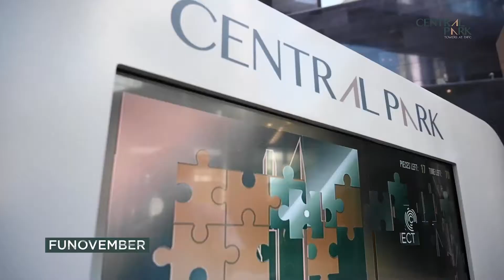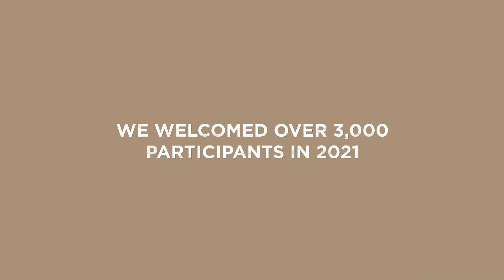The Glimpses Of Eventful 2021 @ Central Park Towers, DIFC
Connect By Central Park Towers, DIFC hosted various events during 2021 to add joy and happiness to its tenants, residents, and visitors where they can engage, learn and get together.